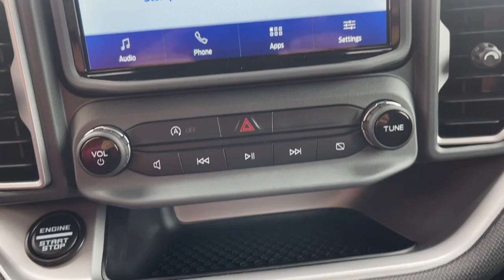2021 Ford Bronco Sport Milford, Mendon, Worcester, Framingham MA, Providence, RI D13302A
Blue Used 2021 Ford Bronco Sport Big Bend available near me in Milford, Massachusetts at Imperial CDJR. Servicing the Mendon, Worcester, Framingham MA, Providence, RI area.

Imperial CDJR
18 Uxbridge Rd

, Cruise Control, Power Windows, Power Locks, Steering Wheels Radio Controls, Aluminum Wheels. Blue 2021 Ford Bronco Sport Big Bend 4D Sport Utility Big Bend 4WD 8-Speed AutomaticbrbrAwards:br * JD Power Automotive Performance, Execution and Layout (APEAL) StudybrbrCARFAX One-Owner. 1.5L EcoBoost 25/28 City/Highway MPG Odometer is 2734 miles below market average!brbrMORE ABOUT US: Imperial Cars Purchase With Confidence: 1) Free Car Fax Vehicle History Report available for all our vehicles online. 2) Our vehicles are Imperial Certified and go through a rigorous Multi-Point vehicle inspection. 3) Bottom line pricing. 4) 5-Day or 200 Mile Vehicle Exchange Program for your total confidence. If you are not happy with it bring it back within 5 days or 200 miles and we'll give you a credit of your full purchase price toward the purchase of another vehicle. (Excludes Renewed for You vehicles.)brbrPrice does not include tax, title, registration, documentation fee or other applicable fees. Price does include Imperial trade-in assistance bonus of $1,000 for qualifying retailable trades with less than 10 years of use from original in-service date and odometer under 120,000 miles. To receive advertised promotional price, the vehicle must be paid in full and take same day delivery from dealer stock. Call or email our phone and internet team for the most current information and Imperial discounts. Price cannot be combined with any other discounts or promotions and is subject to change based on market value at any time without notice, customer must mention promo code to qualify for internet special discount; MENTION PROMO CODE: INTERNET1. The information contained herein is deemed reliable but not guaranteed, dealer not responsible for any misprint involving the price and/or description of the any vehicle offered for sale as it is the sole responsibility of the buyer to physically inspect and verify such information prior to purchasing. Transparency is our goal. NO WHOLESALERS OR DEALERS! Some of our Pre-Owned vehicles may be subject to unrepaired safety recalls. Check for a vehicle's unrepaired recalls by VIN